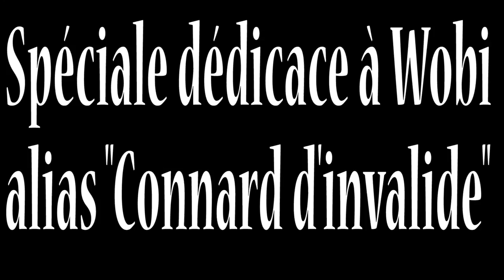Anwynn - Anwynn Song - Guitar Cover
Matériel:

- Babicz Octane accordage standard
- Line6 pod HD500 et son potch shifter pour l'accordage en C
- Camera Rollei Bullet 5S
- Audio avec Ableton Live
- Montage avec Adobe Premiere